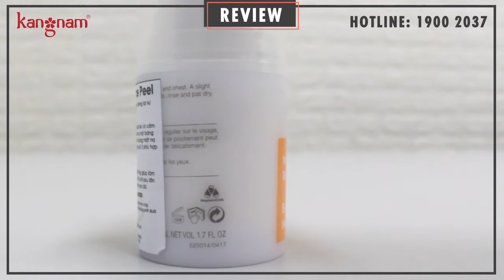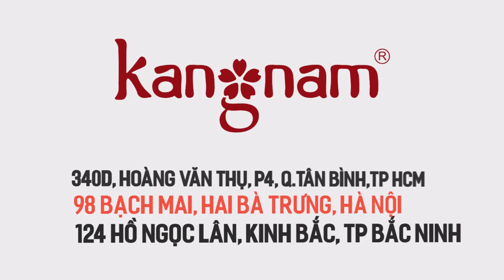Giới thiệu Tẩy da chết bằng Vitamin C thế hệ mới Murad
Xin chào các bạn, hôm nay mình sẽ giới thiệu qua một sản phẩm tẩy tế bào chết thế hệ mới tới từ Thương hiệu Murad. Hy vọng, qua clip trên, sẽ giúp các bạn phần nào hiểu thêm được sản phẩm nhé!